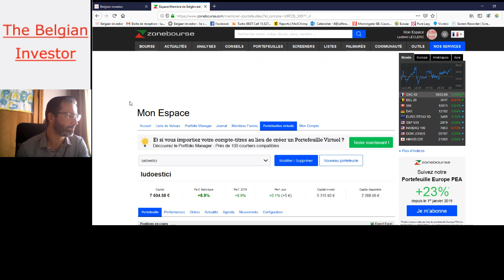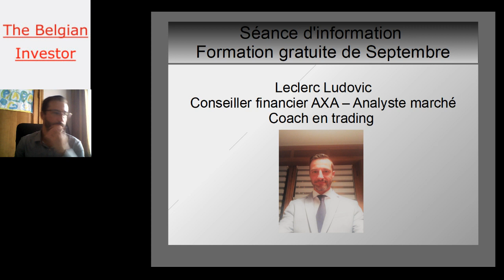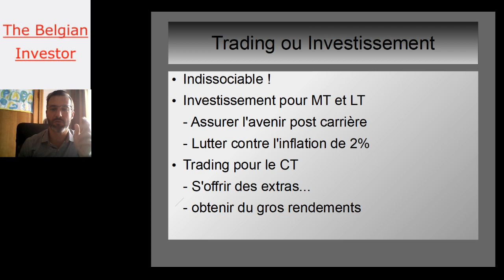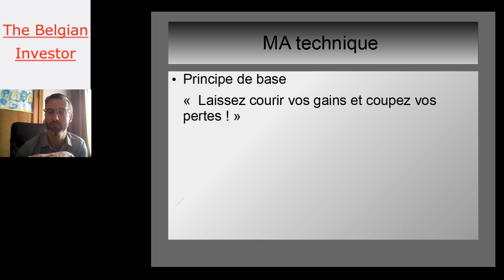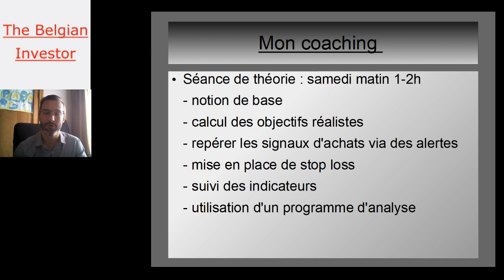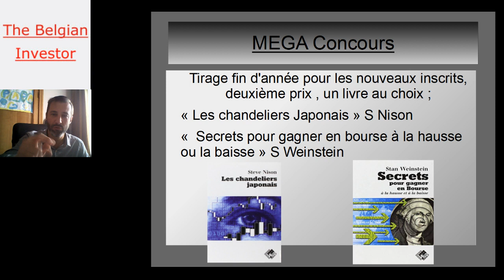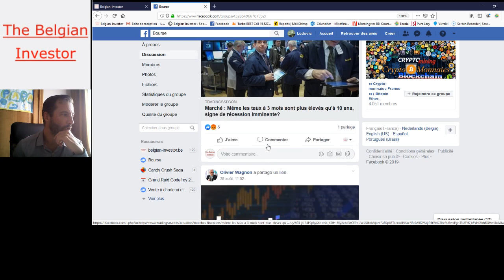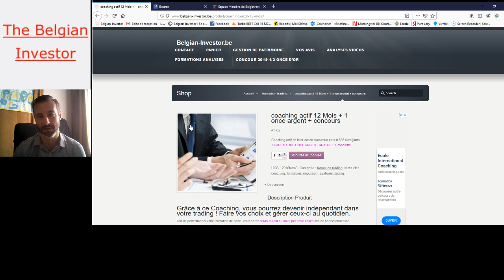Explication du coaching !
Voici le service coaching que je vous propose avec formations gratuite le samedi matin pour 0.70 cents / jour !!!